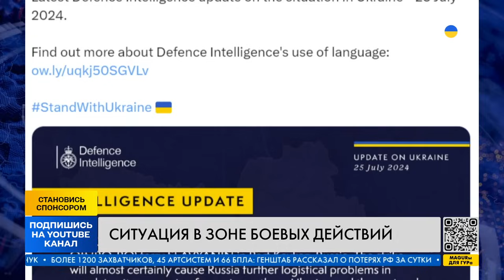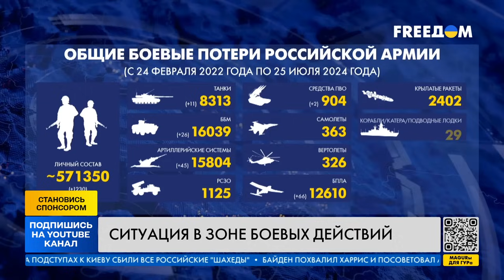Сводка Генштаба ВСУ на 26 июля! 90 тысяч россиян под Запорожьем! Окружение Часового Яра?!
На фронте произошло 103 боевых столкновения. Самым горячим участком фронта остается Покровское направление, однако штурмы российской федерации увеличились и на других участках фронта. ВСУ сдерживают наступление противника. Детальнее о том, что происходит на фронте – расскажем в нашем видео.